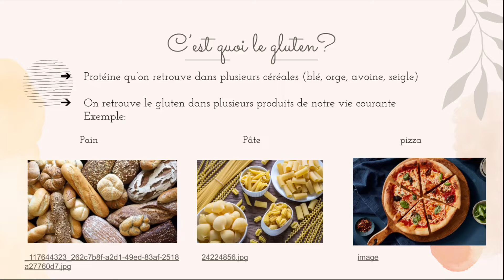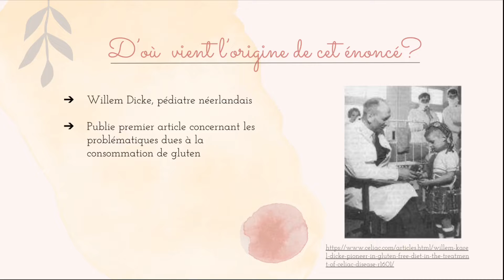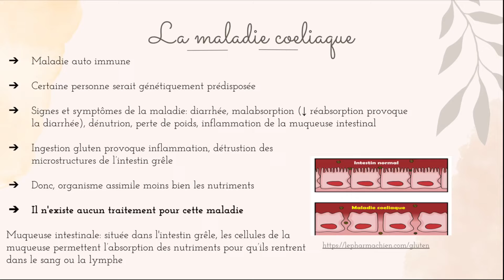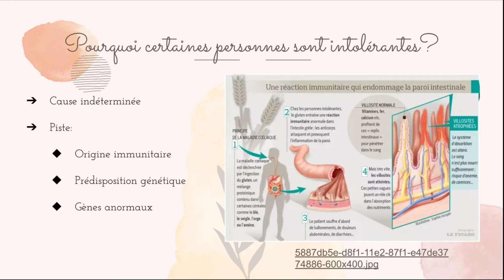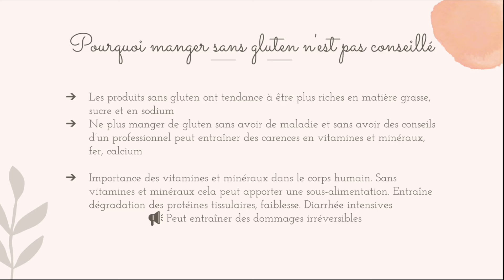Gluten à l’antenne